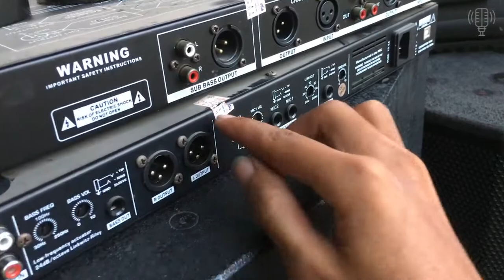Loa 725 Sup 718 Đẩy 40 Sò Vang Cơ & Nâng Tiếng Thanh Lý Giá rẻ chưa từng thấy